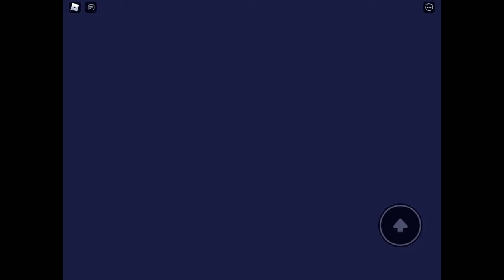Saving Christmas Story on Roblox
On the 4th day of Christmas JudgementTV gave to me... Saving Christmas Story!

Don't worry - JudgementTV are here to save Christmas!!! We are helping Santa to deliver the rest of his presents!

During the first 12 days of December JudgementTV will be uploading a Christmas Roblox video a day and then we will be having a break for the holidays for family fun time and will be back in the new year!

Don't judge the singing - we know we won't win Britain's got talent - just a bit of family festive fun!